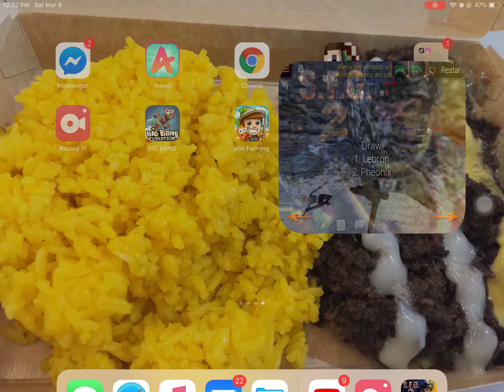ZOMBIE INVASION IN SNOW TOWN!! | Special Forces Group 2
Invasion of zombies on snow town is coming